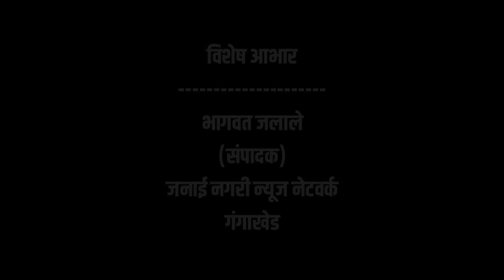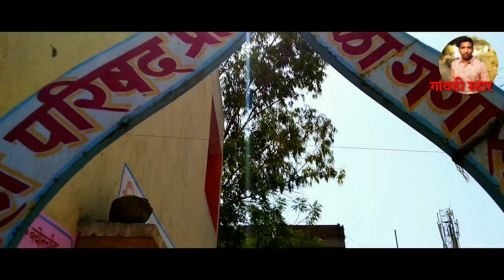Gangakhed city in camera video by nitin salve